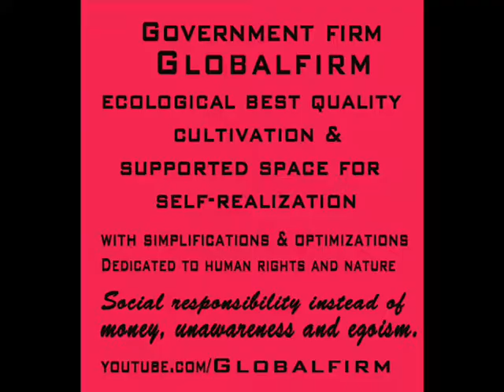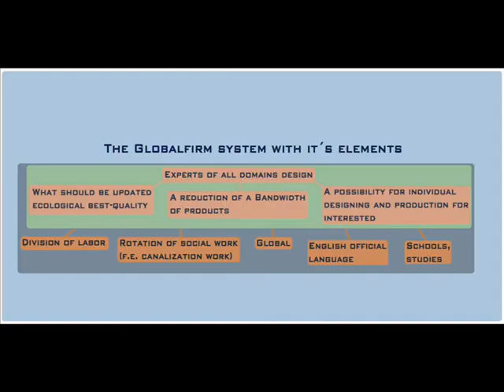Theywantme Globalfirm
GlobalfirmThePublicEcologBestQualityCultivatFirm

GlobalfirmThePublicIntuitiveEcological BestQualityCultivationFirm

DonateOnFB

Song made solely with an android device that can be also used for making telephone-calls like with a telephone. [With: Caustic for android, Audio Evolution Mobile and TapeMachineRecorder by Samalyse ( can be bought with PayPal on AndroidPit)]